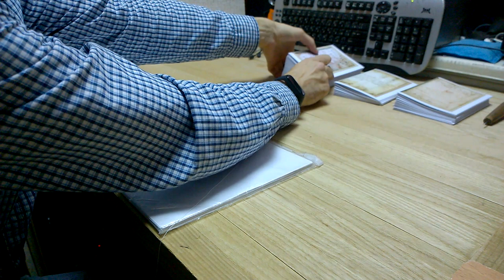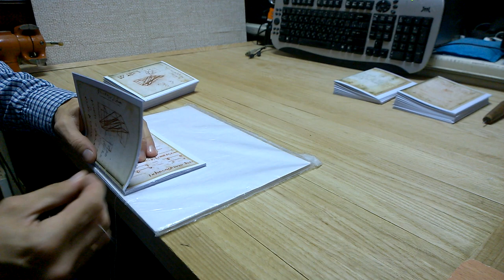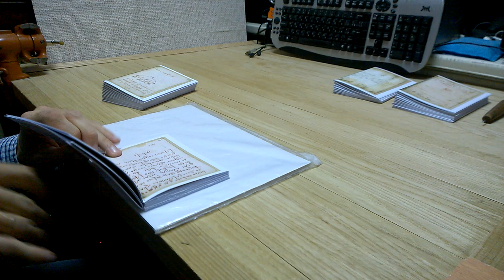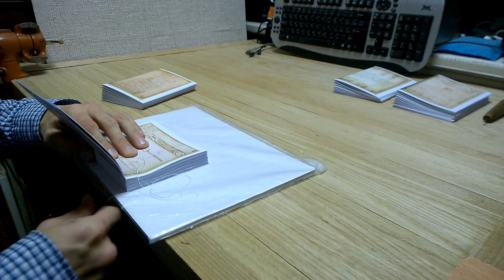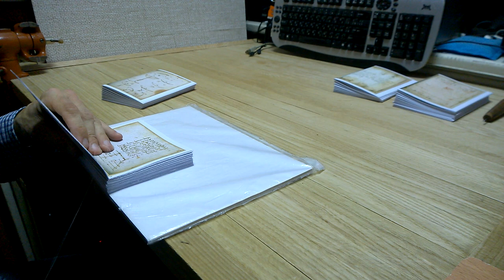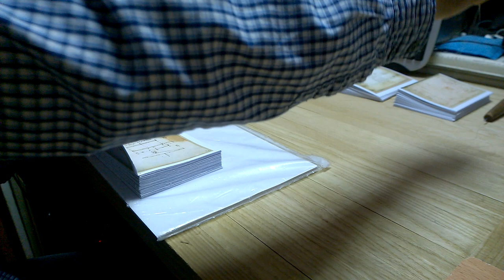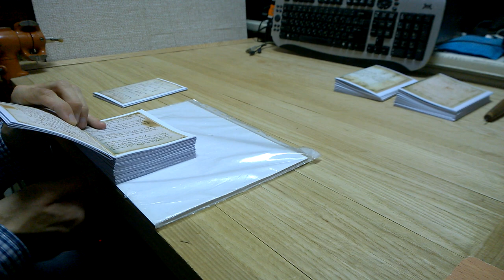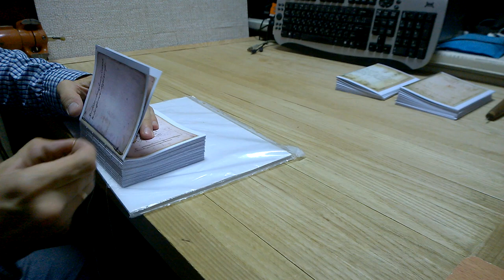Cross – linking notebooks – homemademinibooks - Leonardo da Vinci notebooks-the Forster Codex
The video shows the cross-linking of notebooks in the production of one of the three volumes of Leonardo da Vinci's notebooks, the so-called Forster codexes. I use one thread, all procedures are manual. The sheets themselves are made of photo paper.